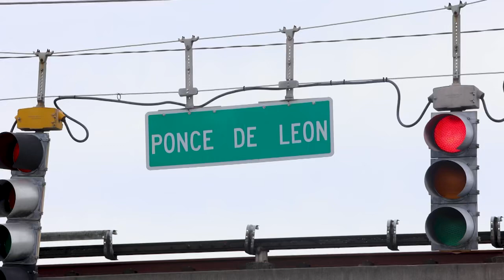JMM 527 PKG: Harry Rothwell and AllCanes Feature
To kick off my final content dump of TV packages created as a broadcast journalism student at the University of Miami, here is a feature on Harry Rothwell and the AllCanes fan shop!

Harry Rothwell is a passionate Miami Hurricanes fan and supporter who has been an integral part of the Miami Athletics community for decades. Arguably his greatest contribution to this community has been his work with AllCanes, a fan shop right off of campus, by the baseball stadium on the corner of Ponce de Leon Boulevard and San Amaro Drive.

Harry spent much of his career at AllCanes, and has developed relationships with generations of customers, fans, athletes and coaches alike. But now, he's moving on to a new chapter.

Hear from Mr. AllCanes himself and his successor, Amanda Egbert on how a small store made a big impact on the university and on the lives of so many 'Canes fans.

Course: JMM 527 Television News Producing